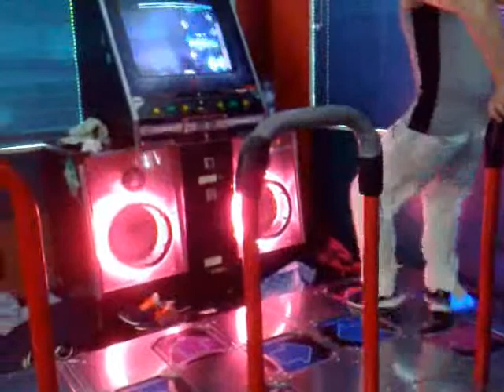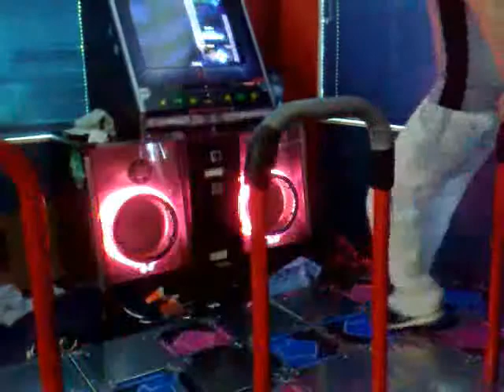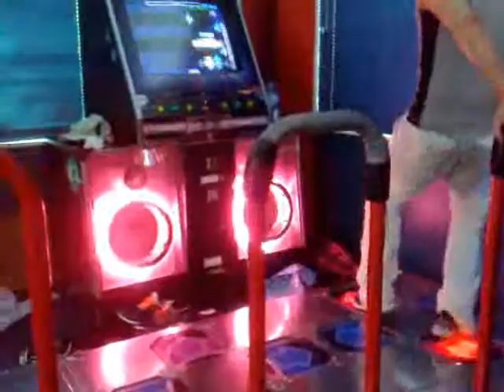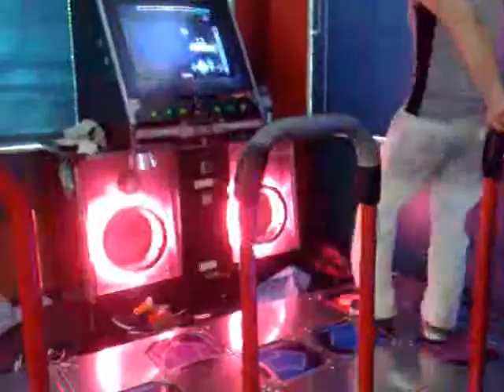FSF.LunatiX: Infernoplex bar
LNTX takes on Infernoplex SX (13) and gets 84.55% - first pass in the city.